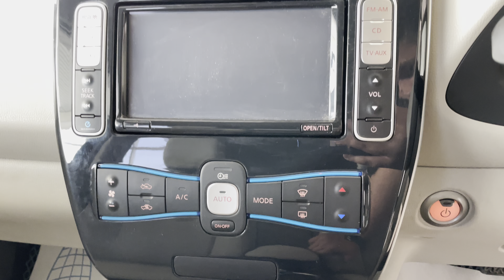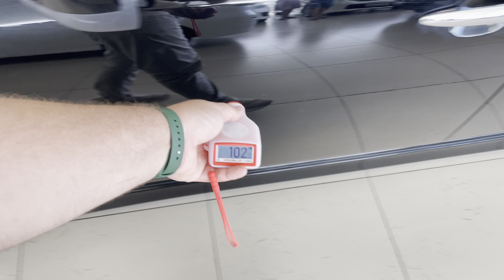Nissan Leaf, 2012 год